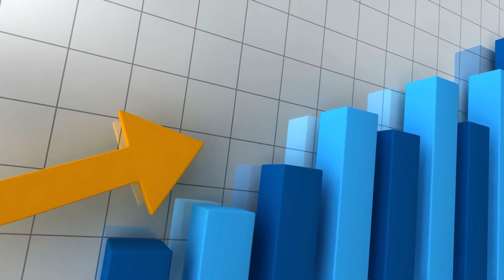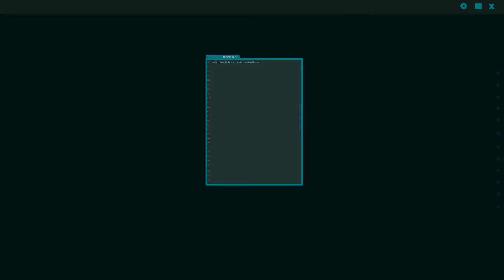Brite platform commercial video